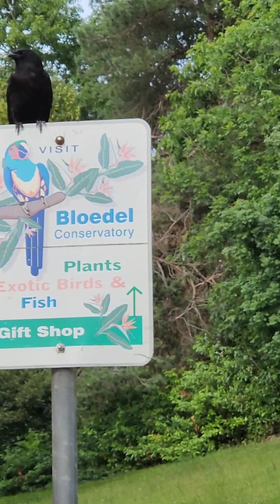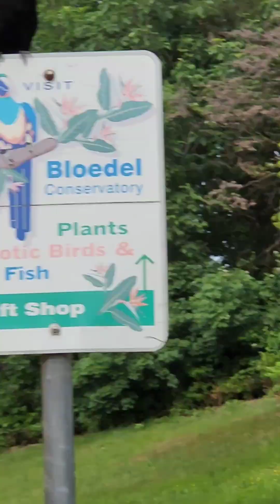Queen Elizabeth Park,Vancouver #52